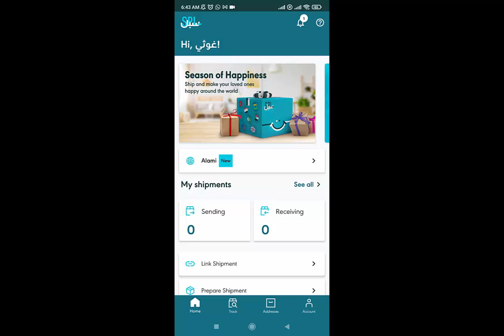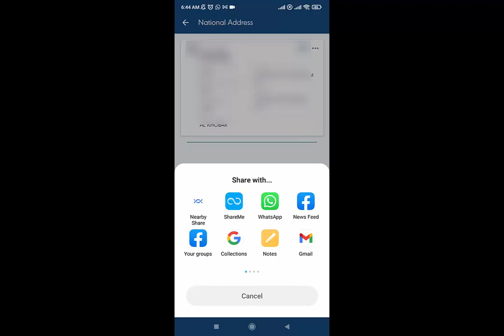National Address check in SPL Application in Saudi Arabia 2022 & 2023 II Gi Tube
Verify your national address online in Saudi arabia